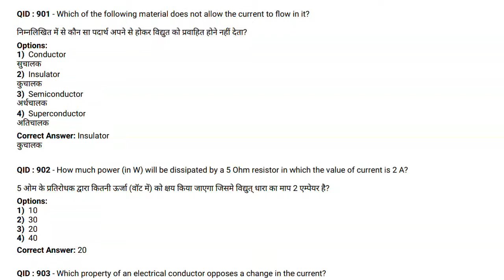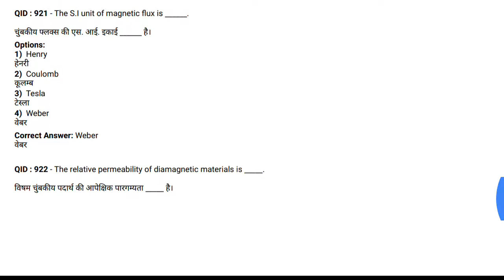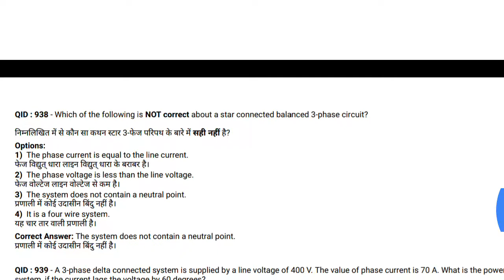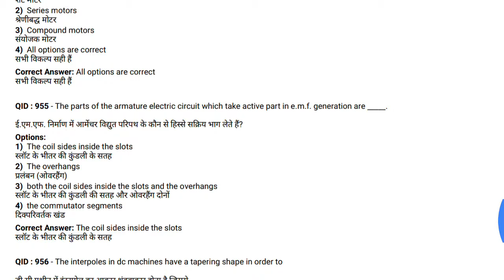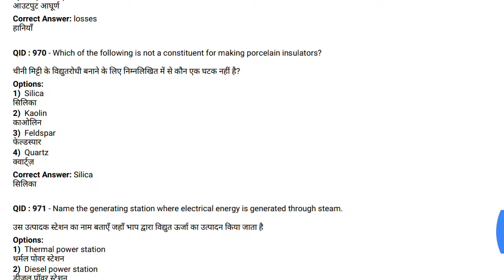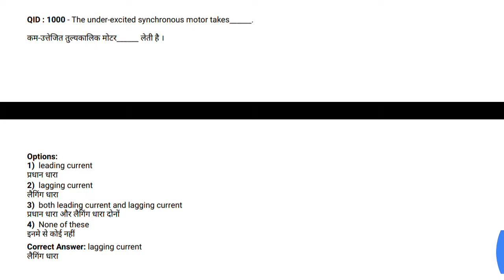SSC JE Paper 2018 24Evening